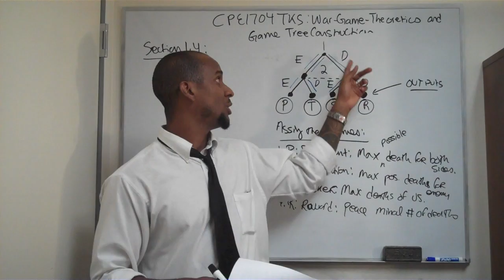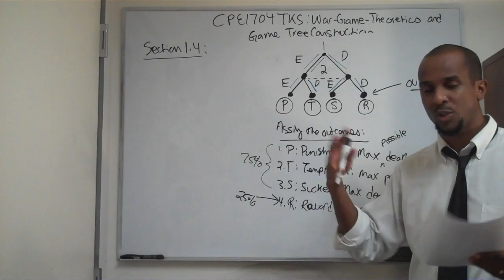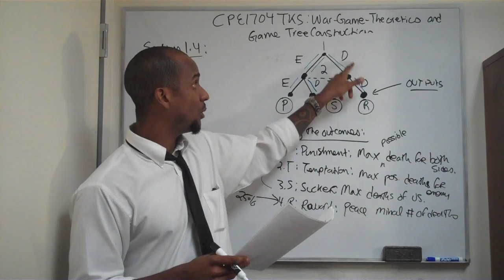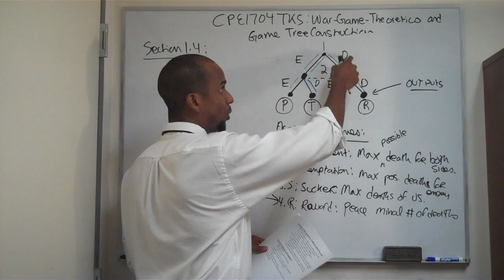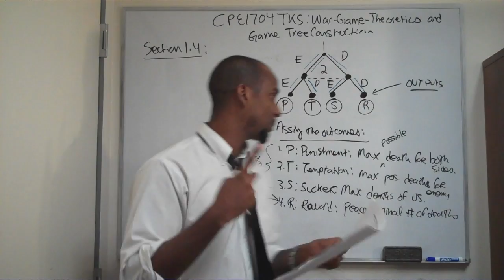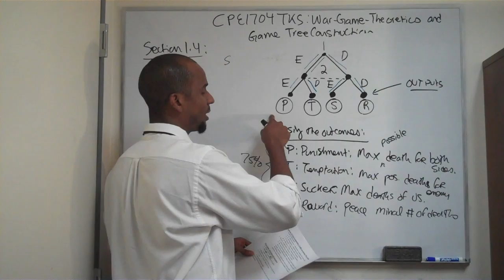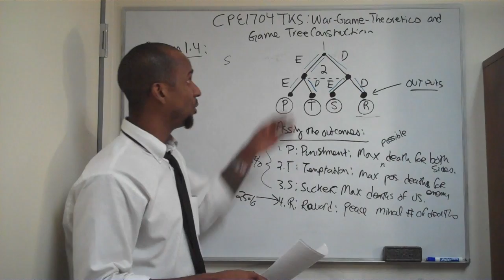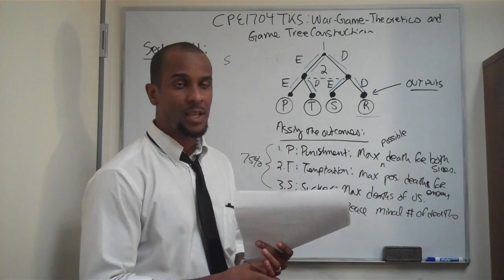37. CPE1704TKS War Game Theoretic and Game Tree Construction